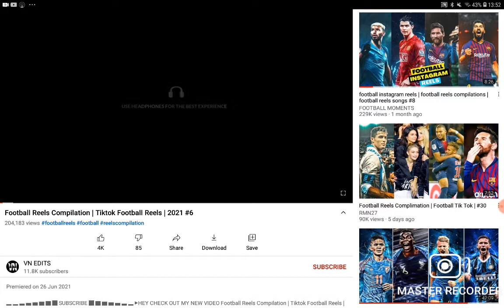Reacting to football reels compilations.